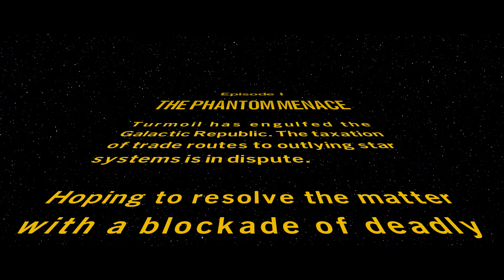PERTAMA KALI MAIN LEGO, SERU BANGET - LEGO STAR WARS: THE SKY WALKER SAGA (PART 1)